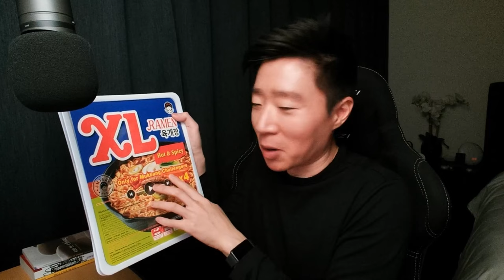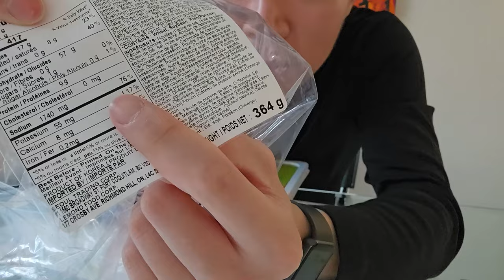Unemployed 34-year-old, My First Mukbang, Ramyun Overload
Fuck, that was not a good aftermath.